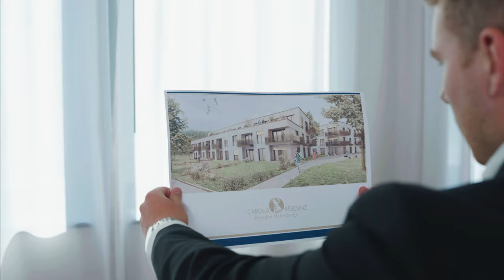Weil´s passt! Unser duales Studium zum Bachelor Immobilienwirtschaft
Du willst eine Ausbildung, die zu dir passt? Bei einem Unternehmen, das die Menschen, die Region und die Gesellschaft stärkt? Wie wär's mit unserem dualen Studium im Bereich Immobilienwirtschaft? Wir zeigen dir, was wirklich dahintersteckt.